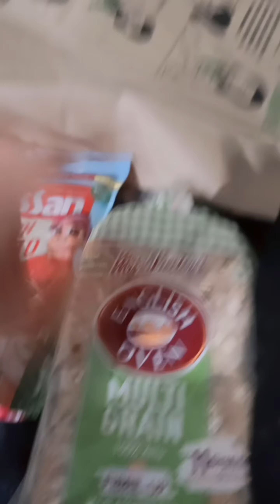Sirf 10 minut 🛵mein mangaaiye jo chahe vah🛵 ब्लिंकित अप 👁️👄👁️blinkitapp blinkit amazing awesome